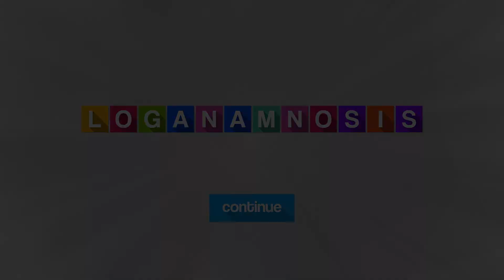Anagrams OST - Zen Solve: SGNSNIMOLAOA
Anagrams is a relaxing puzzler where you match colorful letters & solve brain-teasing anagrams--available now for PC, Mac, and Linux!